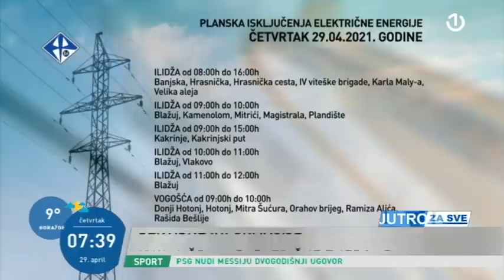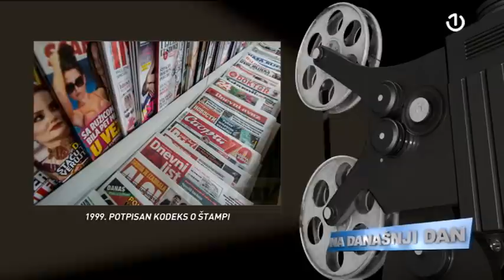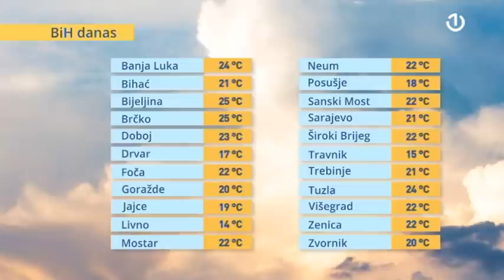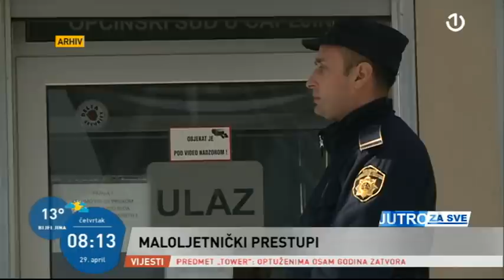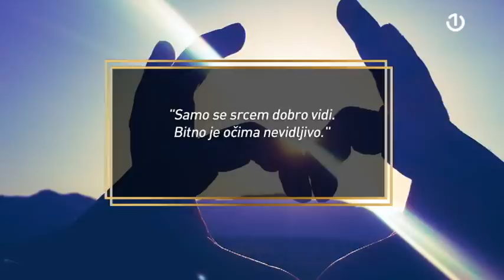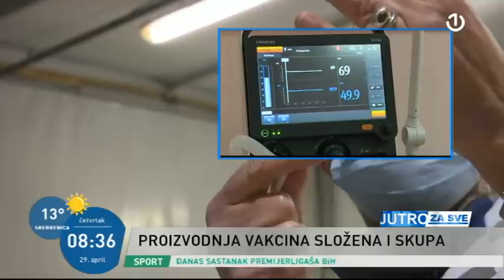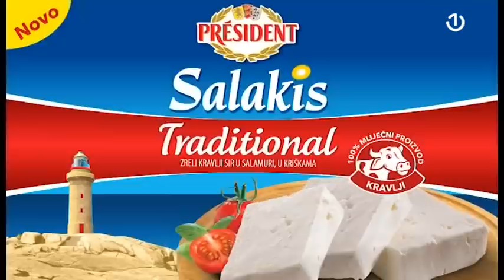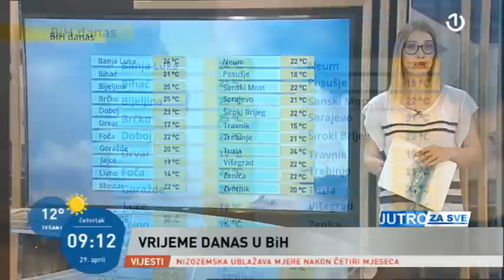Jutro za sve - 29.04.2021.